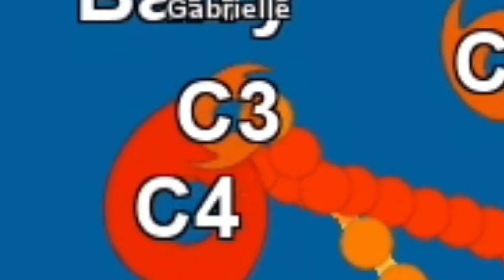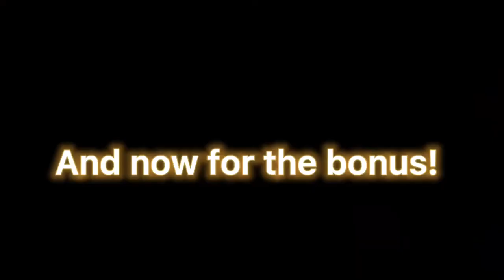Roblox Atlantic Hurricane Simulator FUNNY MOMENTS (MEMES)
Hello, I'm a video editor from New Orleans, LA. My job is to get as many subscribers as I can and get more views from my "FUNNY MOMENTS" videos. If you want more funny videos, comment your ideas!
-Unicorn_Day